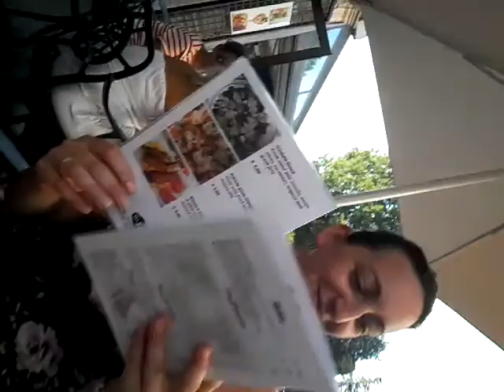01 Luglio 2018